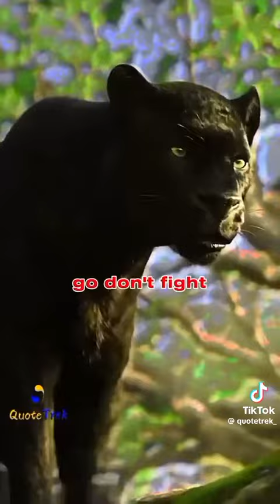quotes of the day 🐈‍⬛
footage is not mine